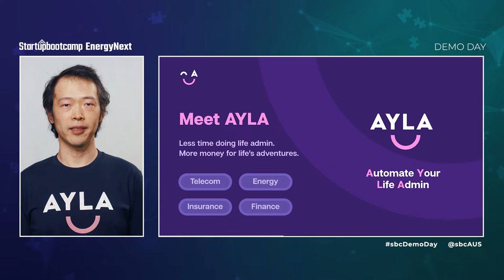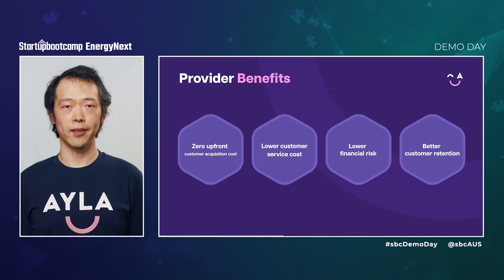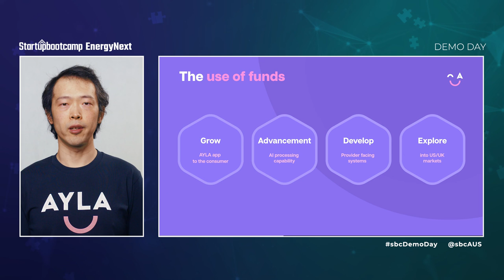AYLA Pitch - EnergyNext 2021 Demo Day